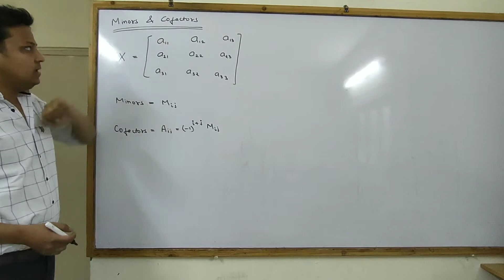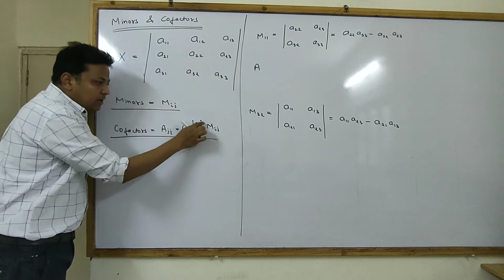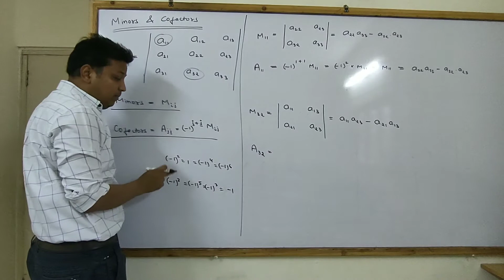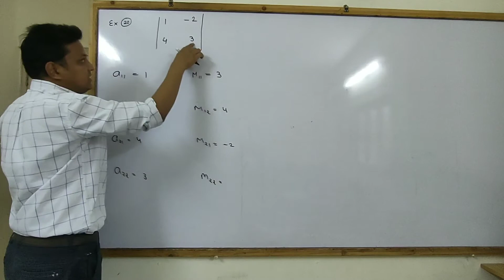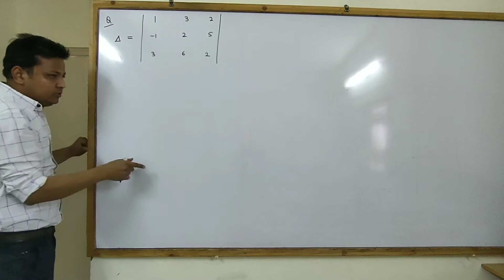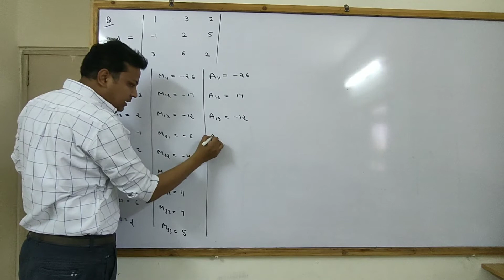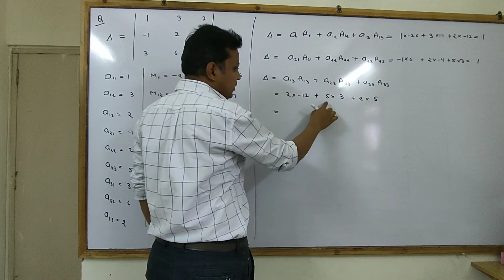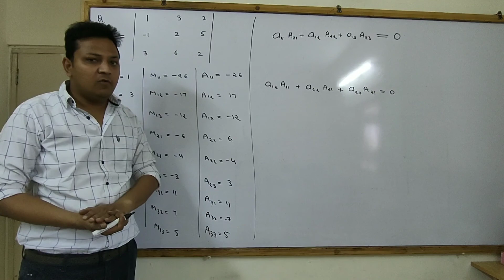Determinants | 4.4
Minors and cofactor of elements of determinants and their properties